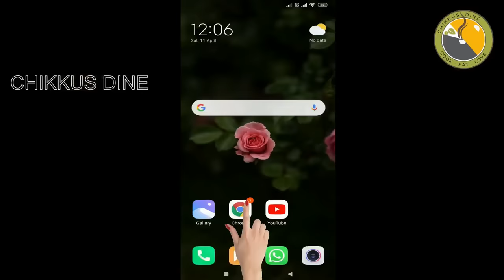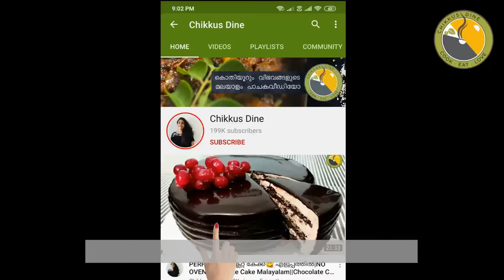😋ഓവൻ ഇല്ലാതെ മിക്സിയിൽ ഒരു PERFECT| Vanilla| MARBLE CAKE |MARBLE CAKE Malayalam| No Oven| Ep #228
Chocolate Marble Cake
Marble Cake Without Oven, Butter, Cream, Beater, Condensed Milk

1 Cup = 200 ml
amazon link
Rolling stand

INGREDIENTS
All-purpose flour - 1 Cup (120 gm)
Milk powder - 1 Tbsp. (Optional)
Cocoa powder - 1/2 Tbsp.
Milk - 1/2 Tbsp.
Sugar - 3/4 Cup(150 gm)7
Sunflower oil - 1/2 Cup (100 ml)
Vinegar - 1/4 Tsp.+ 2 to 3 Drops